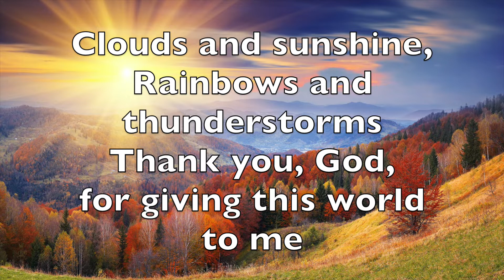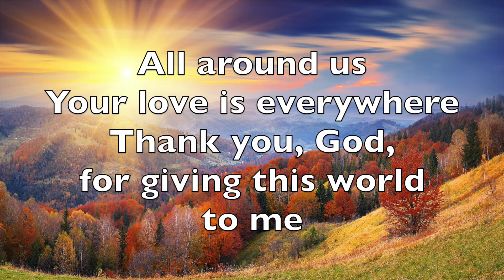Wonders I See (Instrumental)